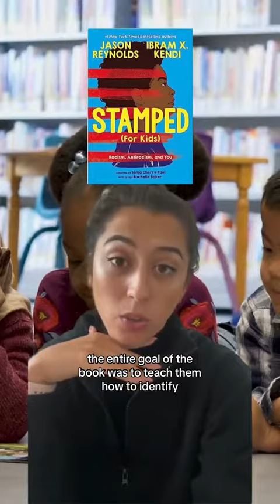The real state of free speech in Florida 🌴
Banning books and preventing people from educating themselves is not what a democracy is about